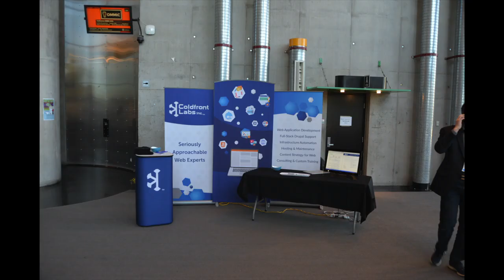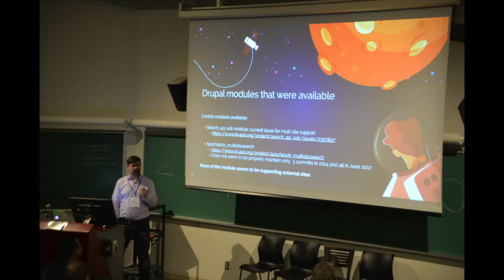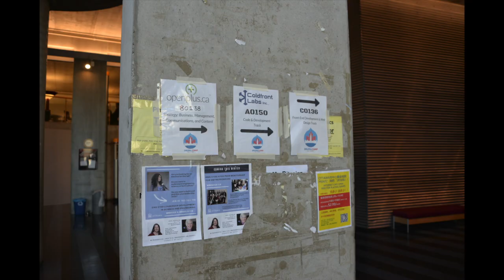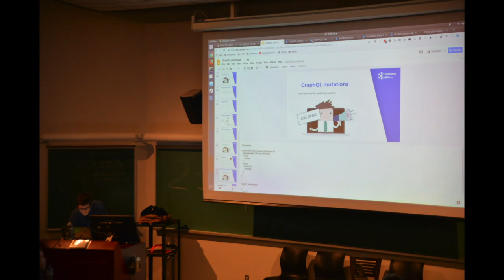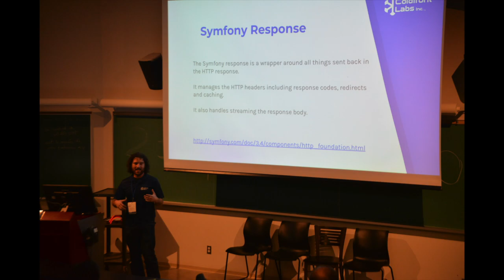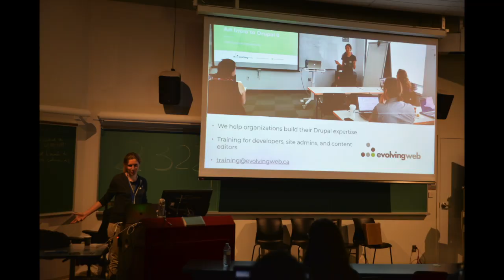DrupalCamp Ottawa 2018 Montage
What is Drupal Camp Ottawa (DCO)?
DrupalCamp is an event for anyone responsible for designing, building, developing, supporting or using Drupal in any capacity. It’s a place where developers, UX specialists, designers, content strategists, and anyone interested in web development can brush shoulders with Drupal service providers, hosting vendors, and other members of the broader OpenSource community. It’s a great opportunity to meet with the community, exchange ideas, network and socialize! DrupalCamp Ottawa is also FREE for all attendees.

This is DCO's fifth year. Previous DCO's have had over 200 attendees from all over the world and keynote speakers such as Addison Berry (CEO of Drupalize.me and Member of Drupal Association Board) Angie Byron (Drupal Core co-maintainer), Dries Buytaert (Drupal Creator/Maintainer), Tom Erickson (CEO, Acquia) and Andrew Hoppin (NY Senate). This year is shaping up to be just as great.

That's all great but... what is Drupal exactly?
Oh, right! Silly us. We've known and loved Drupal for over a decade, so we occassionally forget some people are just getting to know the world's most powerful content management system.

Drupal is a free open-source content management framework. It accounts for 14% of the 10,000 most visited sites on the internet. Drupal is used by many well known academic institutions, governments, museums, newspapers and magazine, charities and NGOs, entertainers, and more.

Being an open-source product, Drupal is free of any licensing fees or limits on use. It can handle the same complexity (and in some cases greater than) in application requirements of a closed source CMS (e.g. Sharepoint) but without the licensing fees.

Drupal has had 15 years of development from over 100,000 contributors. You get the benefits of all that work for free. That’s how Drupal makes it possible to build great web applications quickly and with full value. The Drupal community is strong--active, skilled, supportive, and collaborative.

Drupal’s architecture is robust and flexible. A great deal of functionality is available just by installing the “core” system. Beyond that, Drupal can be extended using thousands of modules freely available on Drupal.org. They are pick-and-choose solutions for the functionality required by your application.

Got it. So who goes to Drupal Camp Ottawa?
The short answer is: anyone interested in what's going on in web development.

The long answer is: developers, UX specialists, web designers, content strategists, marketing/web communications, managers from Ottawa corporations and government departments, IT and web businesses specialists and anyone interested in learning more about web development.

The best answer is: you.

What is the focus of DCO 2018?
We're running 3 tracks this year. Sessions will fall into the following subject matters:

Code & Development
Strategy: Business, Management, Communications, and Content
Front-End Development & Web Design
More than anything though, we're looking to create an open-space where all people interested in web development feel welcome. Whether this is your first interaction with the Drupal community or your 100th, as long as you love the web, there is a place for you.